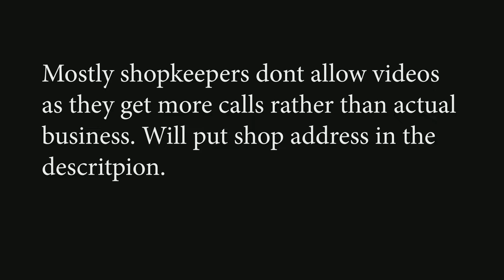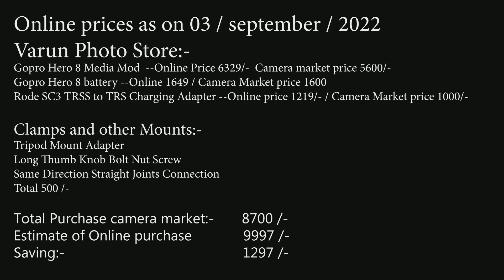KYA CHANDNI CHOWK CAMERA MARKET SASTA HAI ONLINE SE | GoPro accessories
FOR GOPRO MOUNTS AND EXTENSIONS:-
U.S PHOTO CENTRE
28-29 Laxmi plaza, Shop no. 7 Kucha Chaudhary camera market, Chandni Chowk

FOR GOPRO INSTA LENS CAMERA AND ITS ACCESSORIES:-
VARUN PHOTO STORE
28/29,2nd Floor, Kucha Choudhary, Chandni Chowk

Kucha Chaudhary market
camera market in Delhi
camera accessories
GoPro accessories
GoPro 8
media mod
GoPro 9
GoPro 10
camera accessories in Delhi
camera accessories in Chandi chock
cheap camera market in Delhi
go pro
GoPro battery